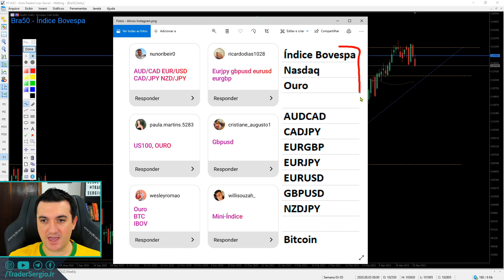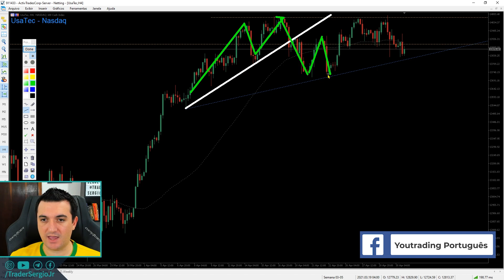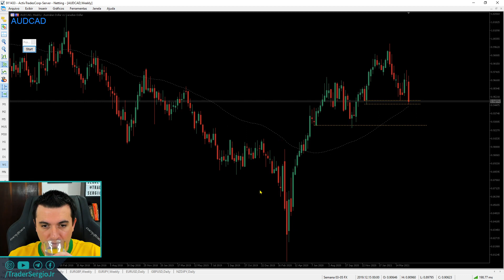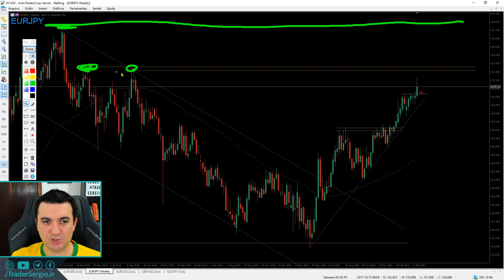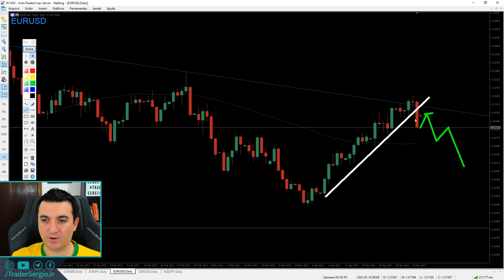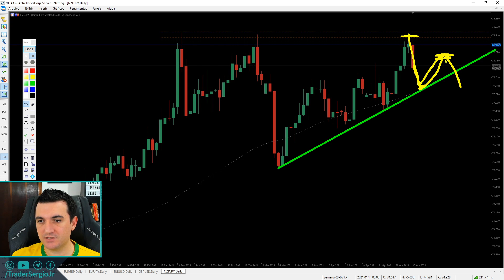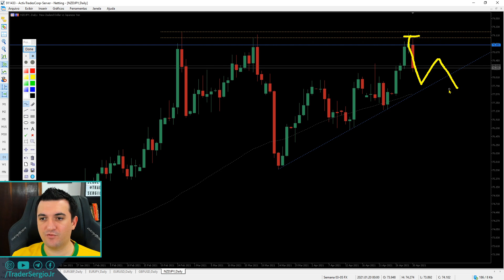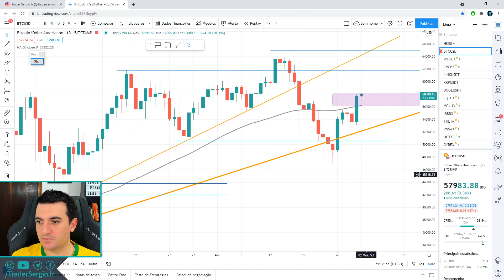Análise do Mercado 03/05/2021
Análise Técnica do Índice Bovespa, Ouro, Nasdaq, Bitcoin e vários pares do Mercado de Forex, onde através do price action analiso quais são as expectativas de movimento para a Semana de 03/05/2021
E passo algumas dicas importantes tanto para day trade quanto para swing trade no mercado financeiro.

Youtrader - o mais completo curso de formação de Traders com acesso gratuito